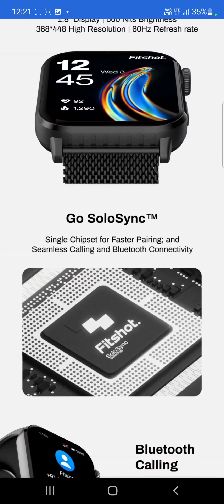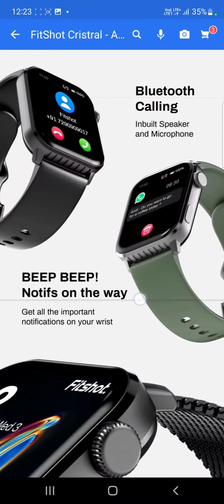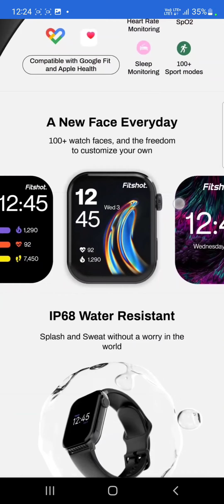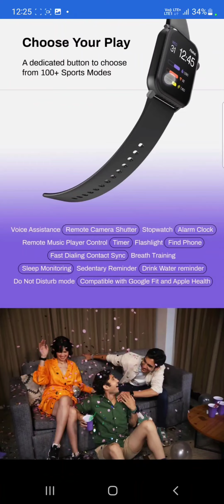Fitshot Crystal Smartwatch | Amoled Display 🔥, 60 Hz , Metallic Strap